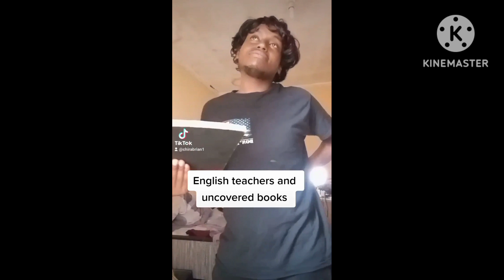Brian Chira Trending Video